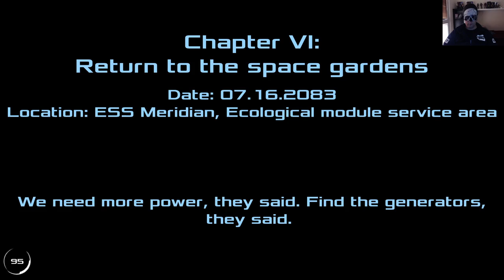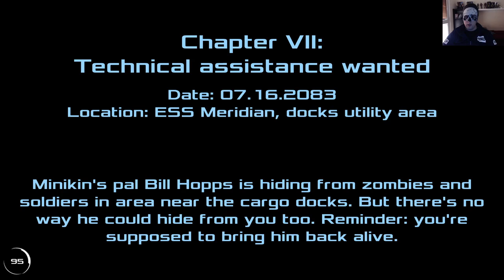Dead Effcet 2:Part#4:Gaming:Android Free Games:IOS Free Games:No Comentary:ABAKAZ#gaming